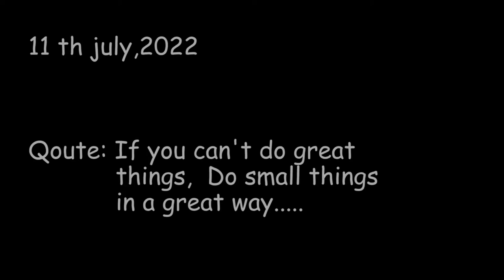Draw hillside staircase with black pen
Easy and simple scenery drawing with pen sketch / How to draw easy scenery for beginners
How to do urban sketching for beginners | landscape drawing for beginners | pen and ink

pen and ink landscape on paper      pen and landscape on paper  easy speed art video for beginners
painting for beginners tutorial

pen and ink on paper
step by step painting for beginners. .easy painting
How to Draw With Pen and Ink